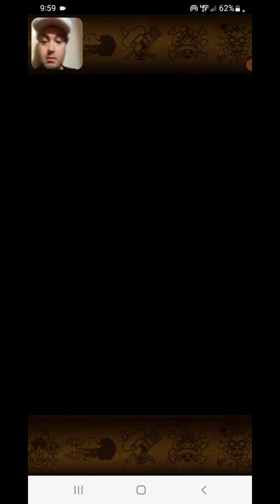OPTC Kizuna Brook and Support Carrot Sugofest Pulls - 1+2 Multis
Here are my 3 misguided pulls on the new Kizuna and Support banners. Kizuna was okay, but I should've skipped the Support banner (but that's just foresight). I realized today I didn't upload this after recording it.